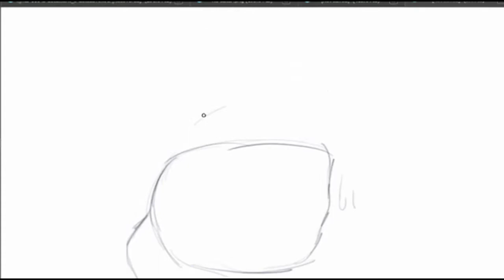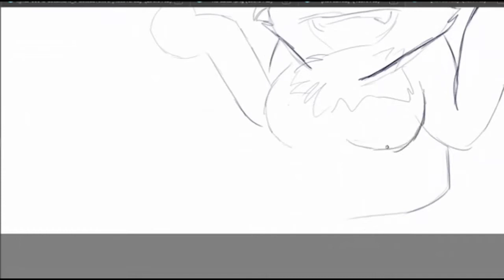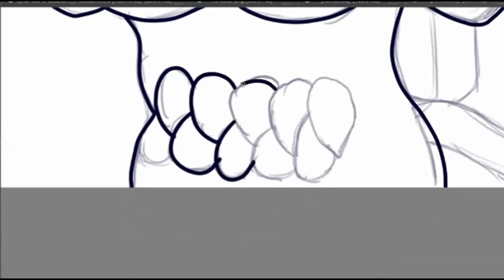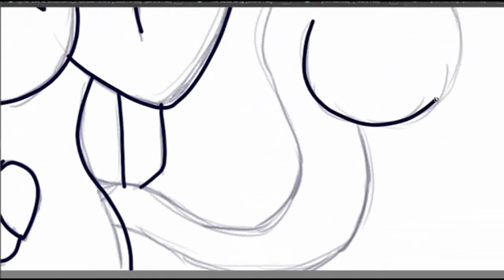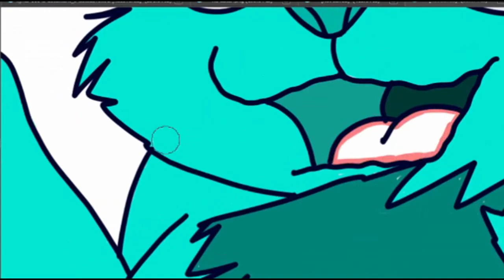Cyan lookin a little sexy